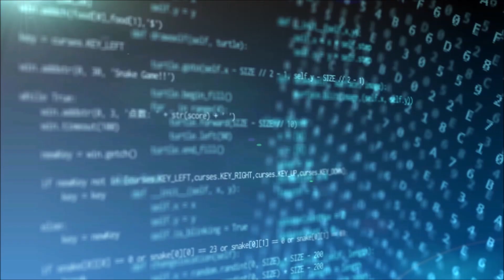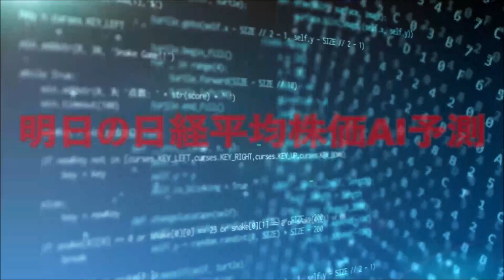明日の日経平均株価予測【2023年2月28日】